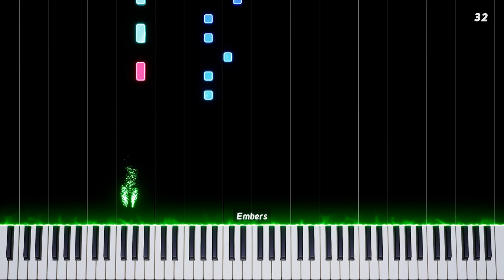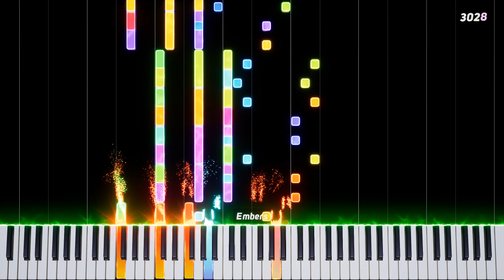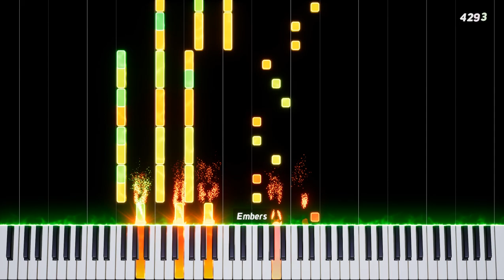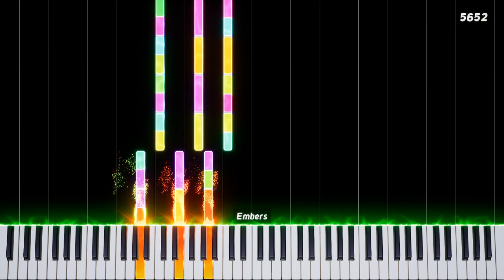MIDI | Travelling Through Dimensions